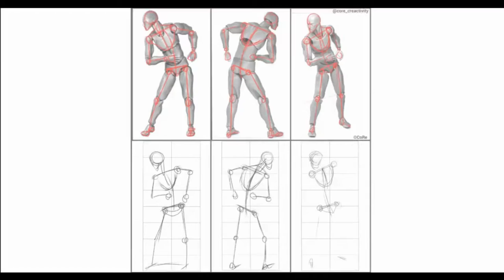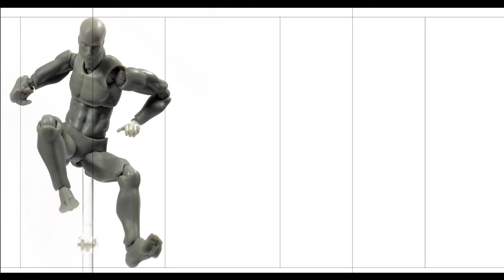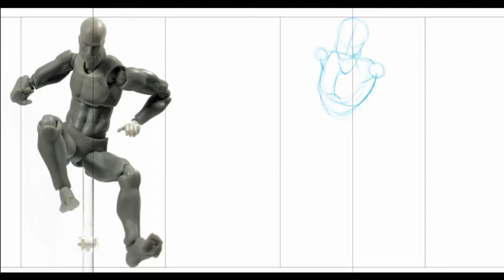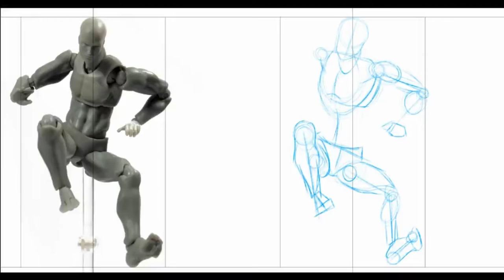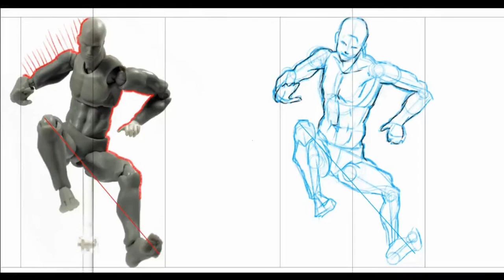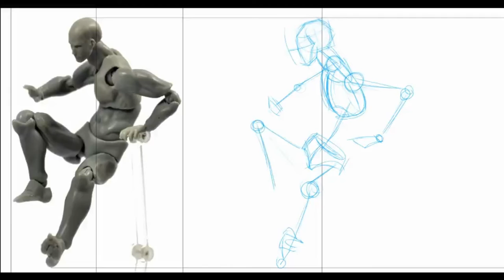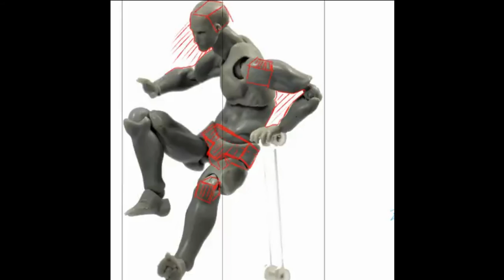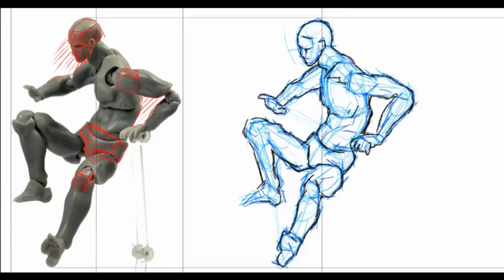MÄNNER ZEICHNEN Part III! Dynamische Männliche FIGUREN detailliert Zeichnen lernen TUTORIAL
Wir gehen in den nächsten Wochen stärker auf das zeichnen von Männlichen Figuren im Detail ein.

Heute zeichnen wir eine Männerfigur im dynamischen Sprung von 2 Ansichten!
Dabei gehen wir etwas mehr auf Zeichnen Technik und Proportion ein!

In den nächsten Wochen gehen wir dann im Detail auf Hände, Gesicht, Körper und Charakterdesign ein!

Ich freue mich auf spannende Posen und dynamische Bilder!
Das Ziel ist es, dass Ihr am Ende des Kurses Charaktere mit Persönlichkeit in dynamischer Bewegung zeichnen könnt!